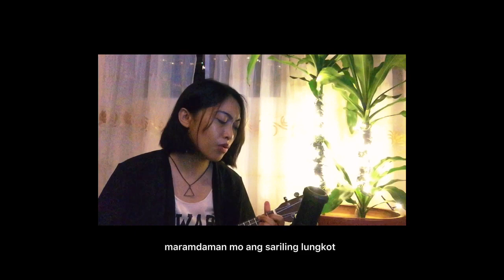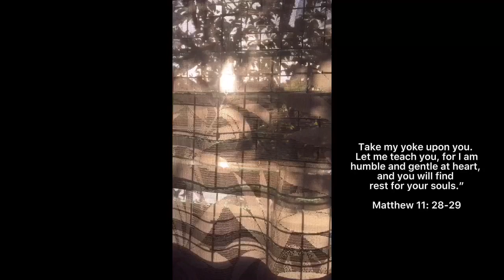Huminga - Zild ukulele cover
Support my music by buying me coffee!